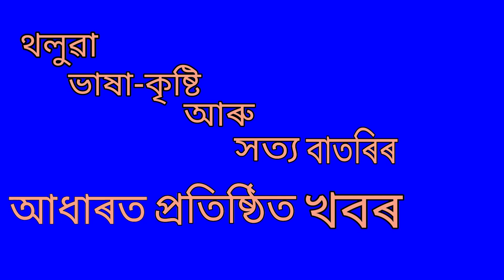বোকাখাতৰ যোগণীয়াত বাঘৰ অতংক বাঘৰ আক্ৰমণত এজন গুৰুত্ব ভাবে আহত আহত গৰাকীৰ নাম কুশ বৰা